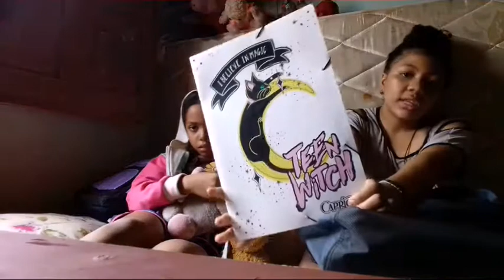Mostrando nossos materiais escolares...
Página do Facebook Viladas princesas